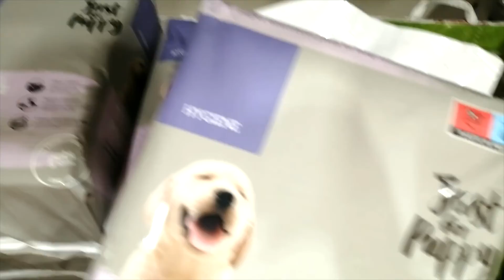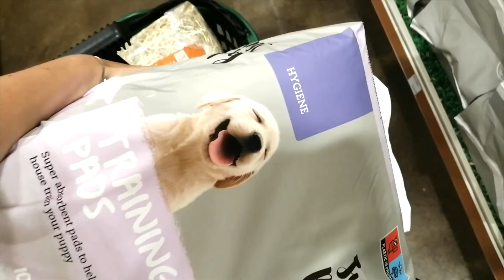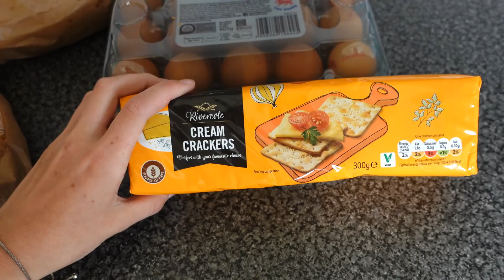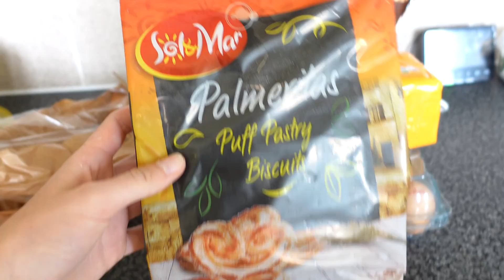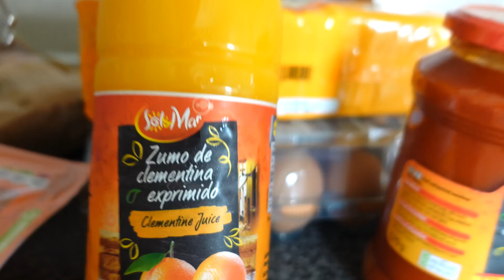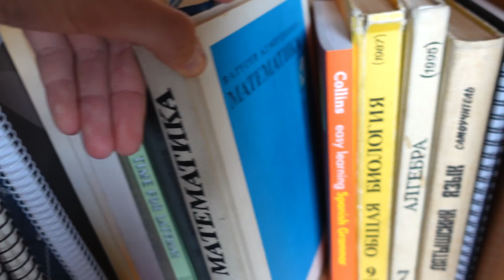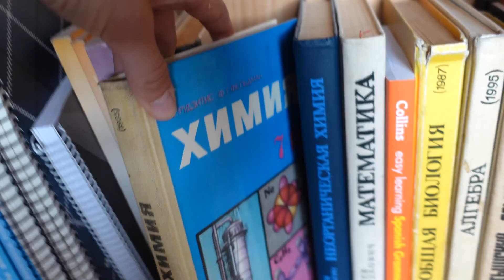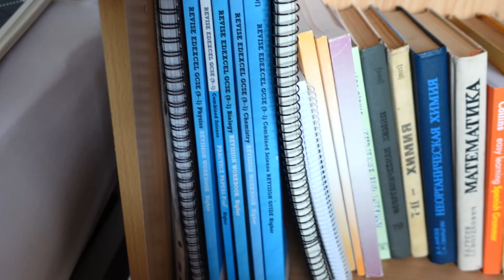влог] еду в магазин для животных, и мою морскую свинку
привет ребята добро пожаловать на мой канал, сегодня снимаю влог про поход в lidl; мойка домашнего питомца (морской свинки); показываю вам, что я купилa в pets at home.